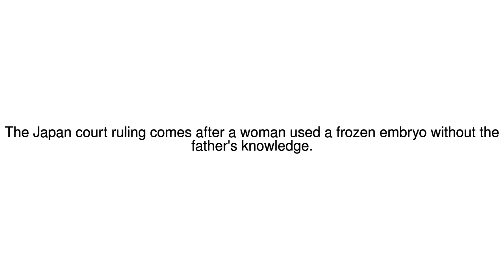News Update Japan court rules father legally responsible for secret IVF child 15/12/17